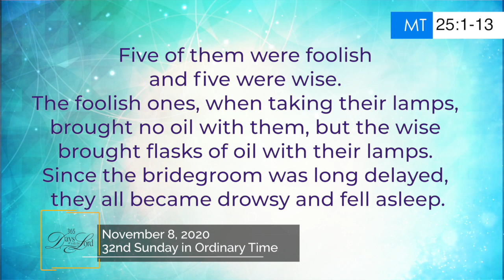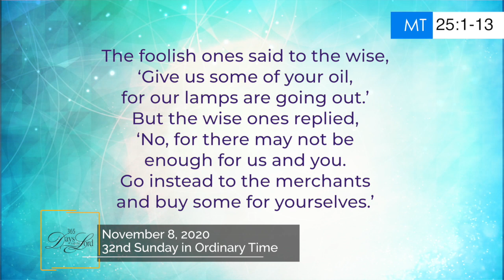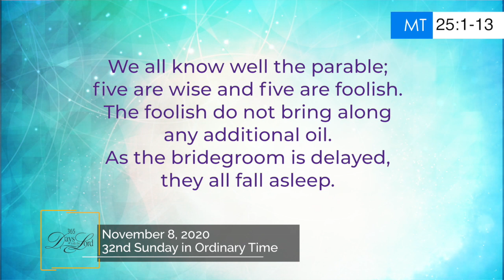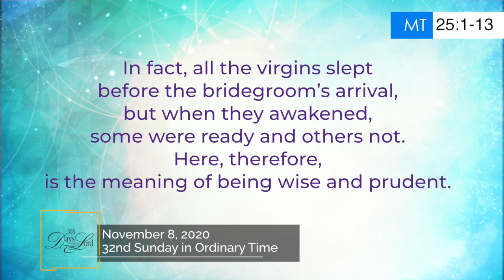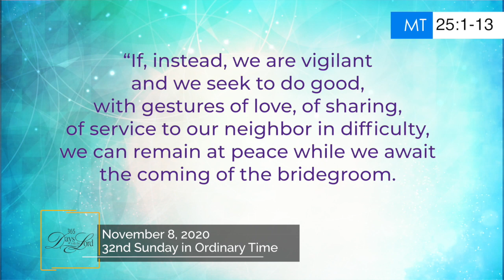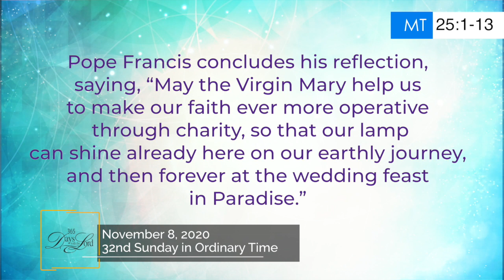365 DWTL | 32nd Sunday in Ordinary Time | November 8, 2020